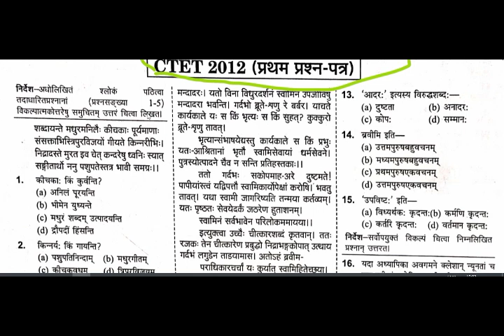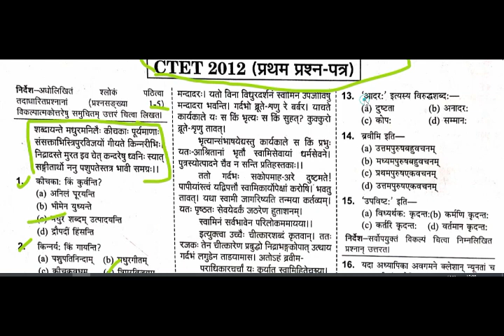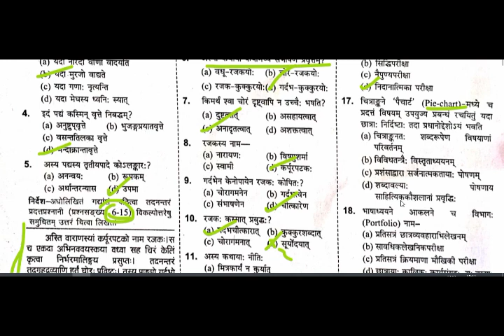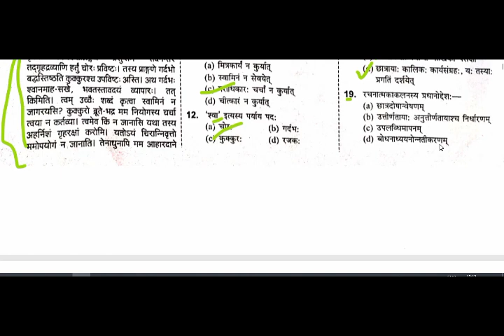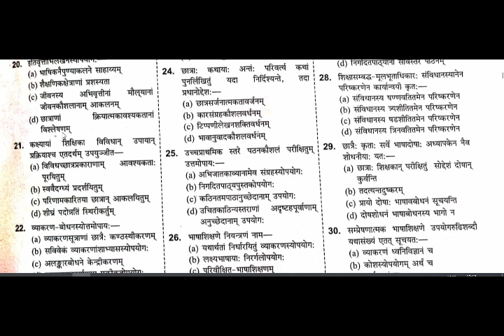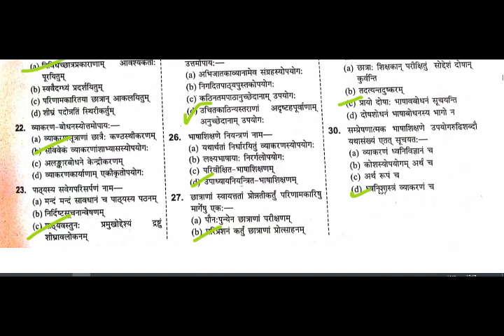CTET OLD QUESTION PAPER FOR TGT/ PRT{LEVEL 1} SANSKRIT PRACTICE SET FOR TGT,PRT OF CTET,HTET,UPTET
CTET OLD QUESTION PAPER FOR TGT PRT{LEVEL 1} SANSKRIT PRACTICE SET FOR TGT PRT OF CTET HTET UPTET DSSSB CTET LANGUAGE ND PEDAGOGAY
CTET OLD PRACTICE SET FOR TGT PRT
CTET OLD QUESTION PAPER 2011 CTET SANSKRIT OLD PAPER 2012OLD PAPER OF CTET